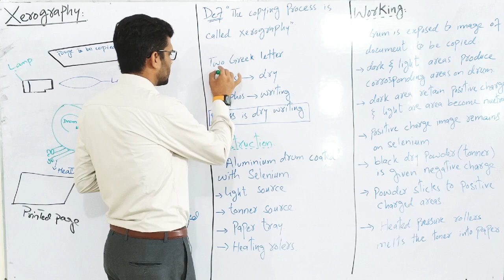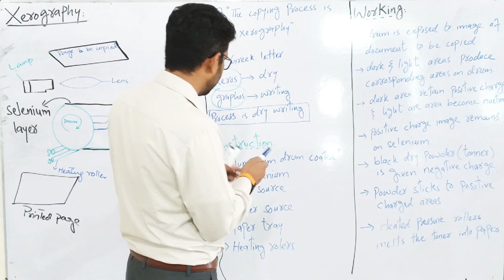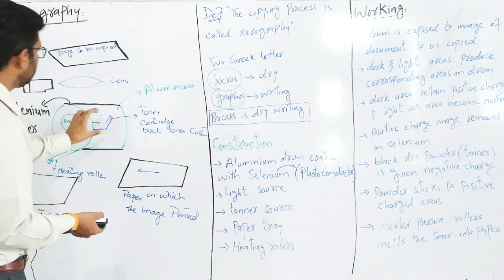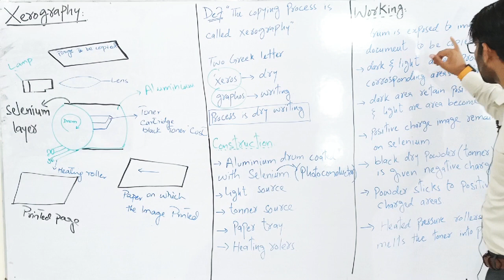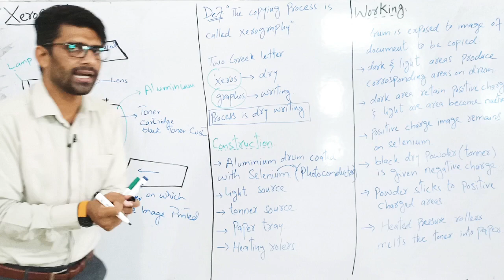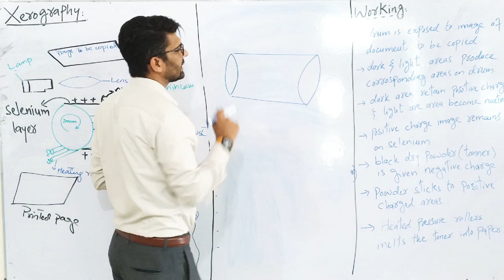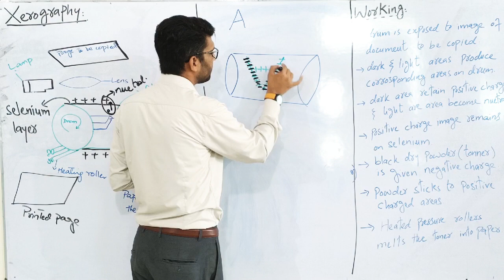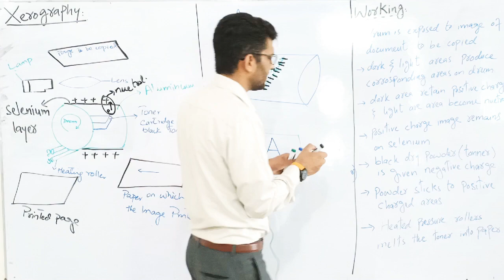Physics 12: Chapter 12: Xerography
In this lecture teacher will explain construction and working of photocopier.